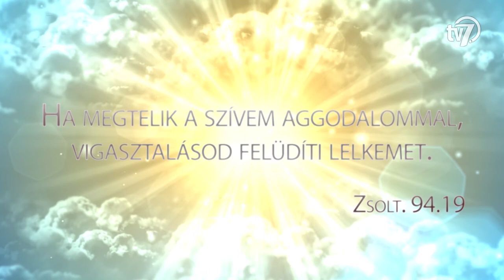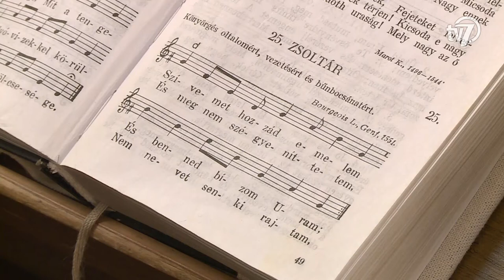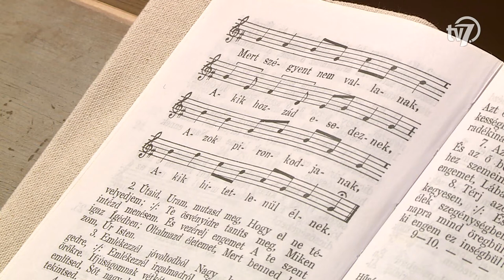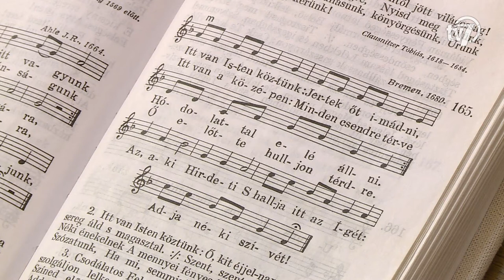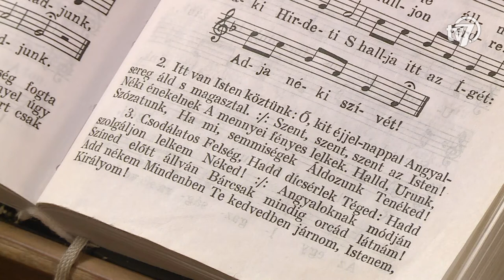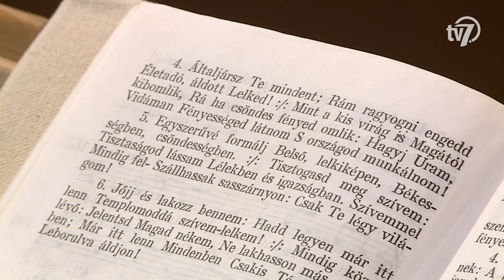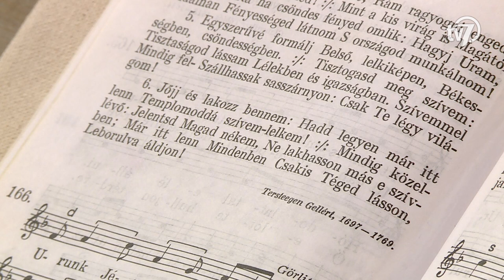Támasz - Református istentisztelet - 2021. 04. 25.